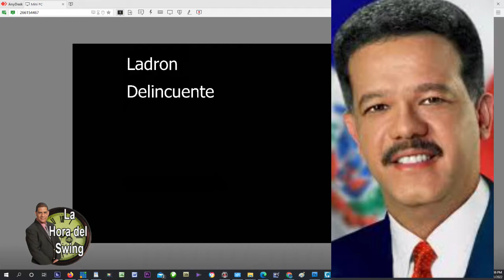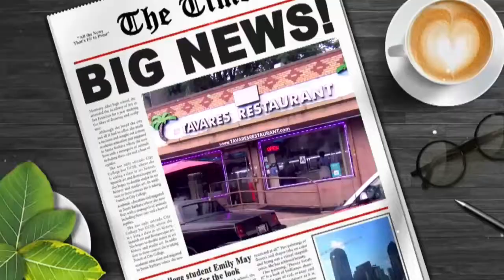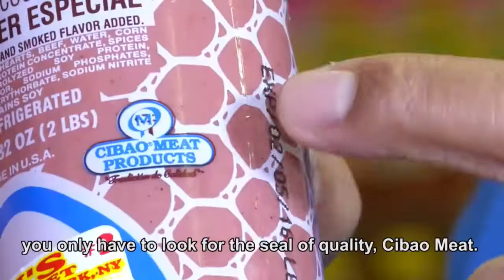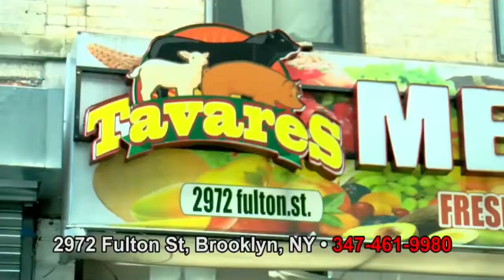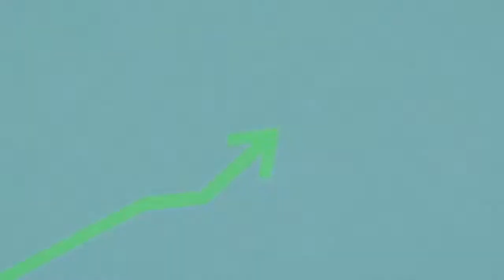La Hora del Swing 03 21 22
Se sorprenderá de la Radiografía que le atinaron los Televidentes de La Hora del Swing  al Expresidente Leonel Fernandez. Ay mamá.